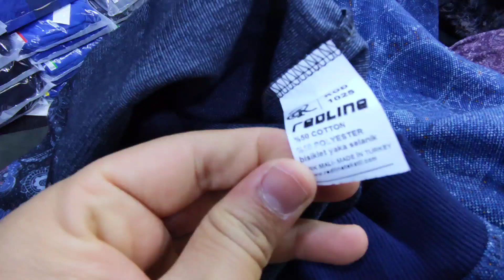جديد تركيا سويت مونطوني سلعة مليحة جودة عالية وبثمن خيالي مجموعة ألوان رائعة جديد الدار البيضاء 2022